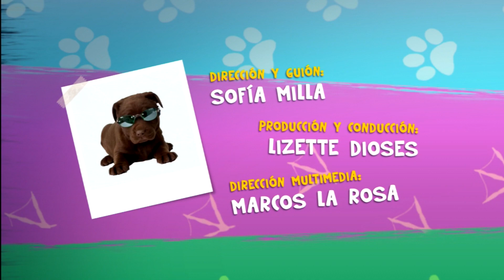LIKE PETS │ ¿Un hurón como mascota? Conoce más de ellos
En el webisodio de hoy LikePets conversó con César, Alexis y Hugo, miembros de la "Comunidad Hurones del Perú" sobre la crianza y el cuidado de estas curiosas mascotas, los hurones.